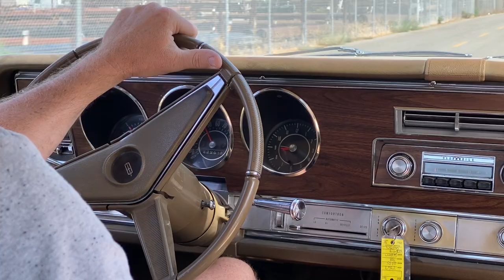Approved Autos - 1967 Oldsmobile Ninety-Eight, 98 Luxury Sedan First Test Drive Since 1977!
In this video we drive a 1967 Oldsmobile Ninety-Eight Luxury Sedan that we had up for sale.  The previous owner parked it indoors in 1977 where it sat until we bought it.  After freeing up the engine and doing a lot of maintenance it is a very nice driving car once again.